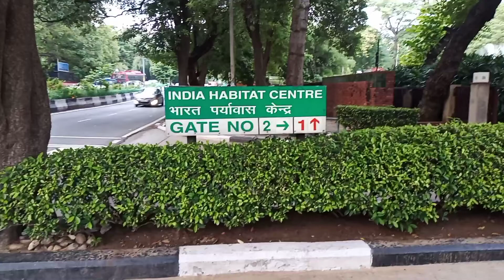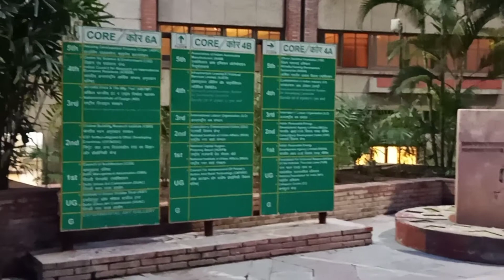INDIA HABITAT CENTRE, # प्रकृति के साथ रहने और चलने का एक बड़ा उदाहरण है भारत पर्यावास केन्द्र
INDIA HABITAT CENTRE
India Habitat Center is a great example of living with nature.
भारत पर्यावास केन्द्र
प्रकृति के साथ रहने का एक बड़ा उदाहरण है भारत पर्यावास केन्द्र
नई दिल्ली, भारत